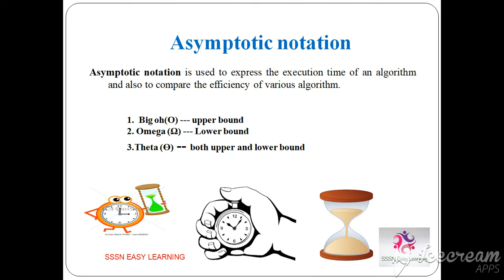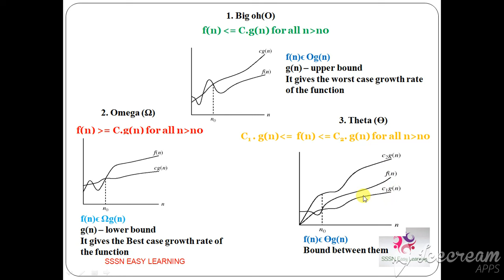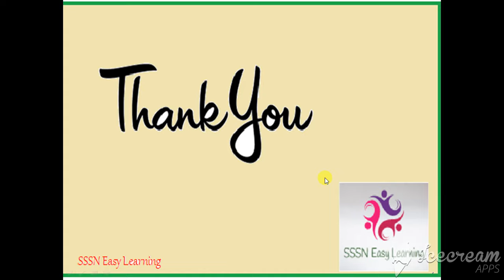What is asymptotic notation? | Tamil | 3 mins | Time Complexity | Beginners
In this video I'll be talking about  What is asymptotic notation  (in 3 mins) hope u like it.
Note: Strictly  Not for Computer experts, Only for beginners!